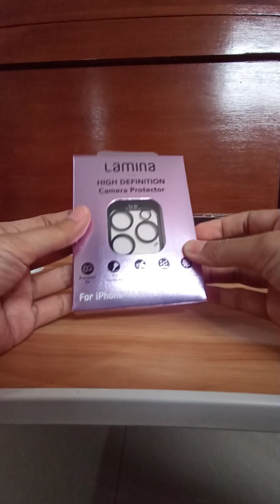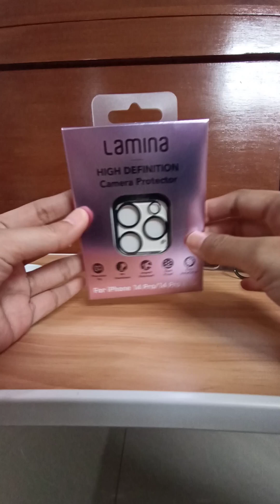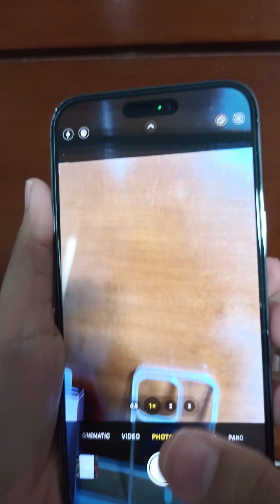Pasang Tempered glass Camera Protector Iphone 14 Pro Max